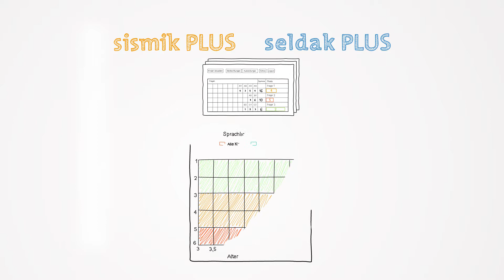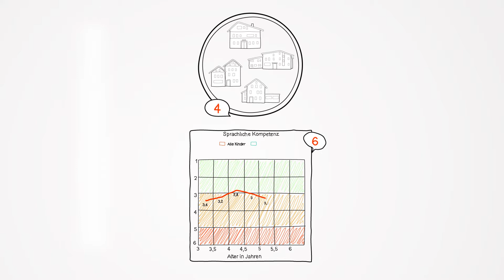Sprachförderung mit sismikPLUS und seldakPLUS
Wir wissen was wir tun- und können es auch zeigen!

Sprachentwicklung mit seldakPLUS und sismikPLUS Mit den neuen Datenbanken sismikPLUS und seldakPLUS werden die Beobachtungsdaten der Sprachentwicklung von Kindern nicht nur erfasst sondern durch die grafische Auswertung ab jetzt auch sichtbar! Das VerVieVas Erklärvideo sowie weitere Infos zu Sprachförderung gibt es nun und